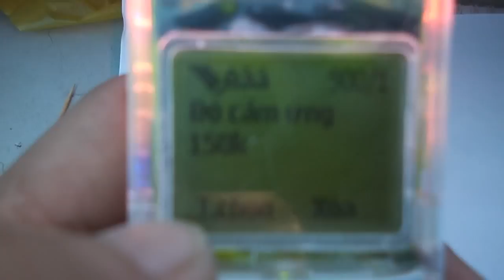Độ Cảm Ứng Cho Điện Thoại Cùi Bắp, vvo.tv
Sống phải có niềm vui, phải có đam mê, phải có niềm tin và phải có mục tiêu,Khổng Minh nói : (Mỗi thứ biết 1 chút cho đời thêm vui)
-Bạn có muốn 1 chiếc không nè - hãy làm thử đi Ô sẽ giúp bạn làm nhé
Võ Văn Ô ngoài việc Kinh doanh, thiết kế đèn LED  bộn bề hàng ngày với cuộc sống đời thường, xong vẫn có niềm đam mê Dế ( Điện thoại độc) Ô mê tất cả các đời Dế , Ô thường dành thời gian nghỉ ngơi trong ngày để nghiên cứu và tái tạo,- độ chế điện thoại - sửachữa điện thoại cổ - điện thoại độc- vì đó là niềm đam mê từ nhỏ và mơ ước có được 1 bộ sưu tập tất cả các điện thoại trên thế giới.
Muốn khám phá tất cả các công nghệ đỉnh cao của Nhân loại, từ những cái cơ bản nhất cho đến hiện đại nhất, có nhiều lý thú khi các bạn tìm hiểu thế giới công nghệ các bạn ơi.
- Hà Thủ Ô sẽ cố gắng tập hợp những Clip Chia sẽ cho các bạn nhiều hơn
Vào những năm 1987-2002 để sở hữu được 1 chiếc điên thoại mới ra đời thật sự là 1 giấc mơ trong đời của tôi và bao người khác,thế nhưng hiện nay nhiều điện thoại mới ra đời với tính năng cực kì hiện đại và giá rất rẻ mà tôi lại vẫn còn đam mê Dế cổ,có phải tôi đã lạc hậu lắm không ? cầm 1 dế cổ trên tay tôi cảm thấy thích hơn và đam mê hơn nhiều,niềm đam mê đó đã đi sâu vào xương tủy tôi và giao tôi 1 xứ mệnh phải làm sống lại những ước mơ ,những tinh hoa của nhân loại,vì đó là nền tảng của một công nghệ vĩ đại nhất ,tôi sẽ cố gắng nỗ lực hết sức mình để phục vụ ,nhưng giấc mơ có đẹp hay không là cần sự ủng hộ của các bạn.
Các bạn có muốn tư vấn sửa chữa những Dế yêu của mình xin để lại lại thông tin, hà Thủ Ô sẽ chia sẽ cho các bạn Cách làm nha, tất cả các dòng máy như Nokia, Motorola, Siemem, Ericson, và các dòng máy mà nhiều khi chúng ta chưa bao giờ biết